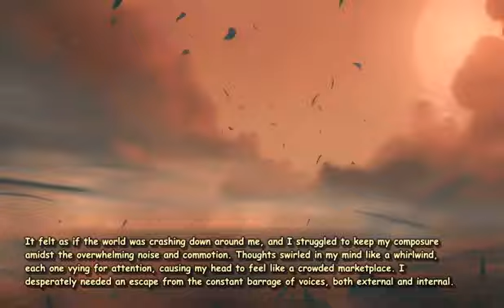manga Crowds in my head. Walking out on streets. right t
The city streets were bustling with life as people hurriedly moved from one place to another. Among the crowd, I found myself walking aimlessly, lost in the chaos that surrounded me. The weight of exhaustion pressed heavily upon my shoulders, and my bones ached with every step I took.